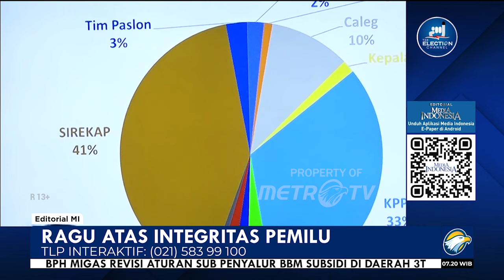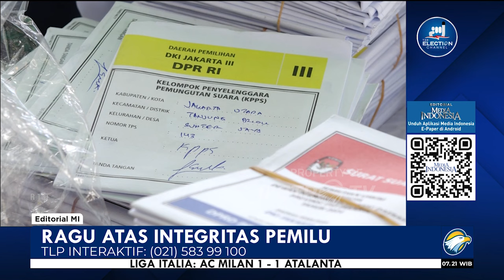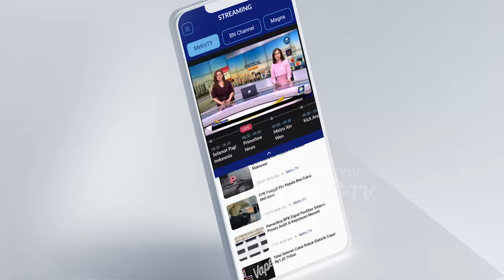Ragu Atas Integritas Pemilu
Menurut analisis percakapan oleh Drone Emprit, mayoritas atau tepatnya sebanyak 75%, bernada negatif. Mereka menyoroti berbagai ketidaknormalan dan keganjilan dalam pelaksanaan Pemilu 2024.